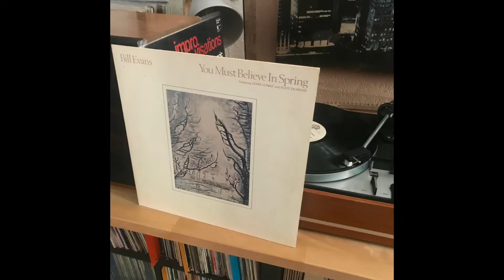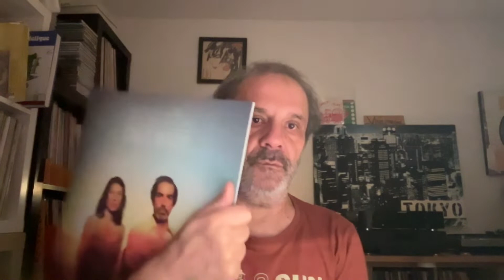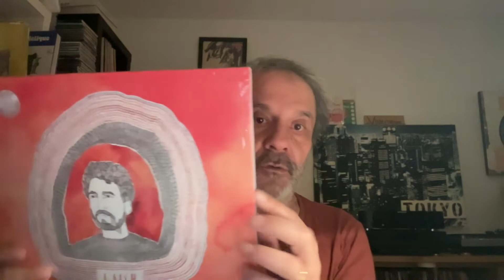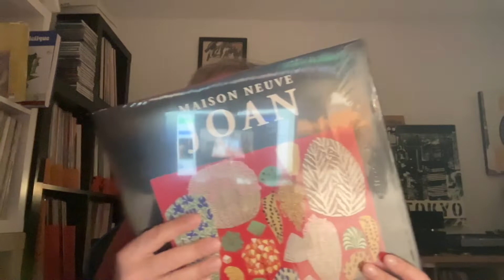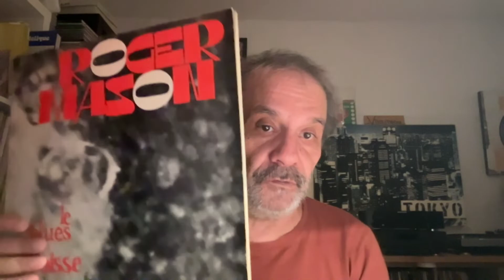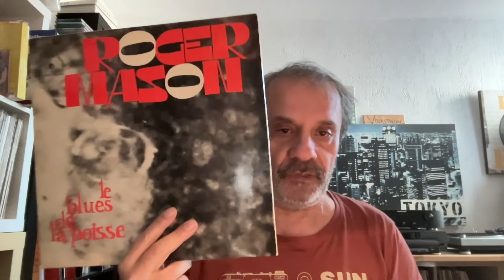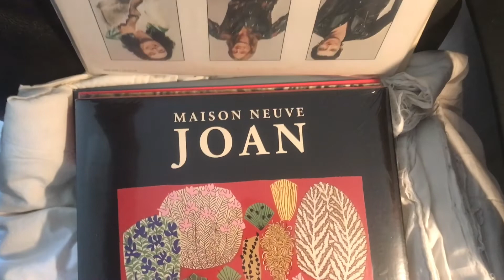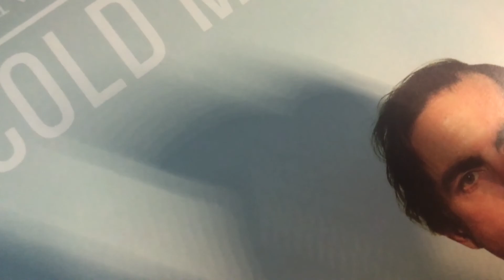Quelques acquisitions vinyles récentes.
Folk Médiéval, Éthiopunk, Indie-Rock et un John Cale.